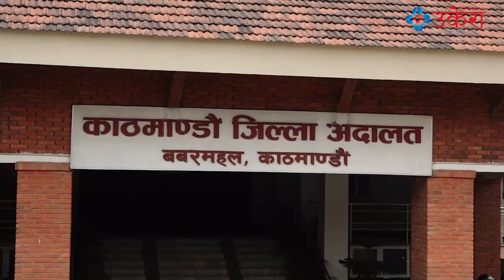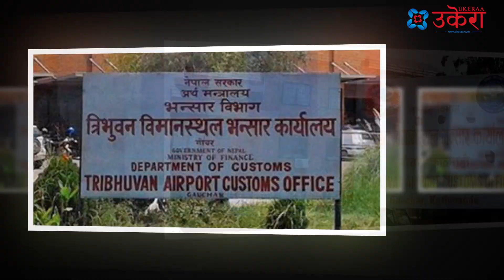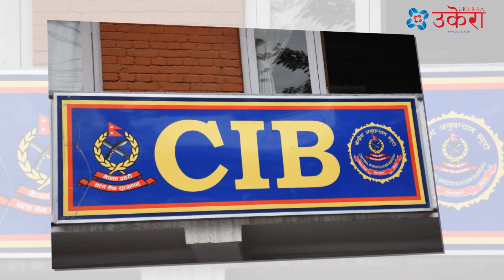गम्भीर अपराधमा माओवादीका शीर्ष नेता, तर किन हुन्न कारबाही !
-यो  UKERAA.COM को आधिकारीक युट्युव च्यानल हो।